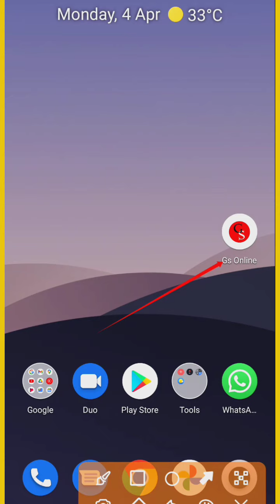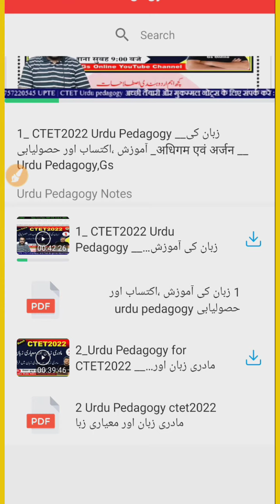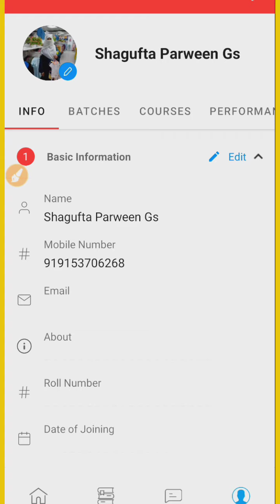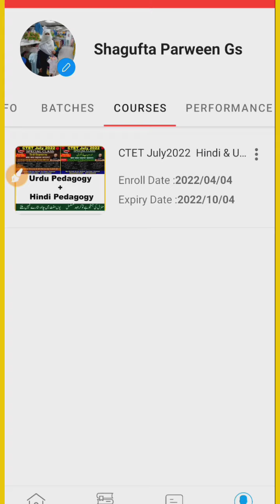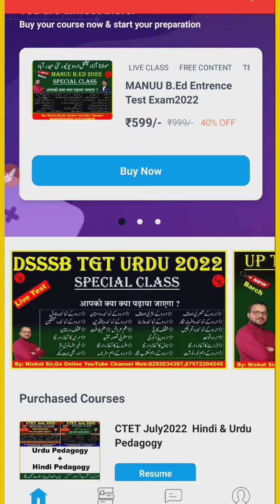Gs Online Application course purchase ke bad kaise use Karen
How to Use Gs Online Application

gs online aap kaise use kren
Gs Online Application Kaise Pryog kren